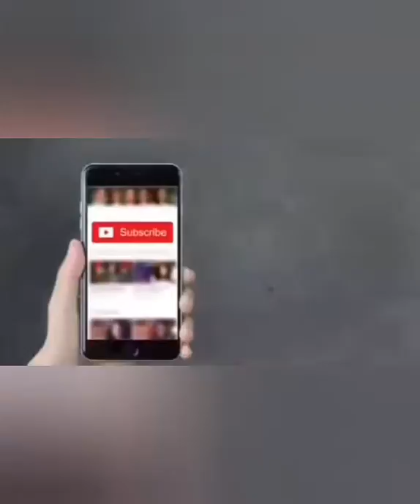What Humans/man Will Look Like In 1,000 Years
Facebook Instagram tweeter .What Humans/man Will Look Like In 1,000 Years